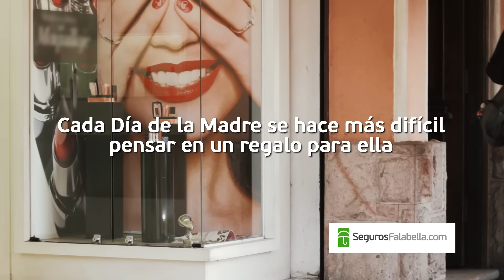Este Día de la Madre ElMejorRegalo eres tú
En Seguros Falabella